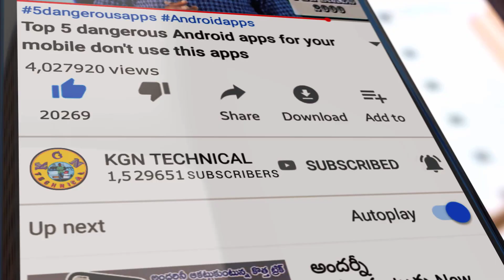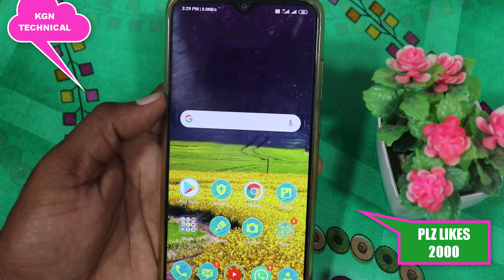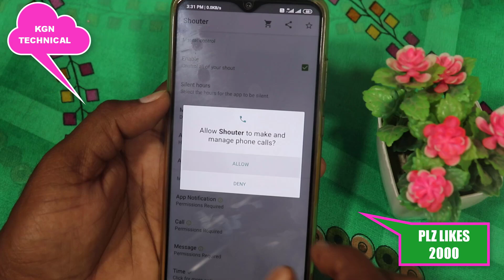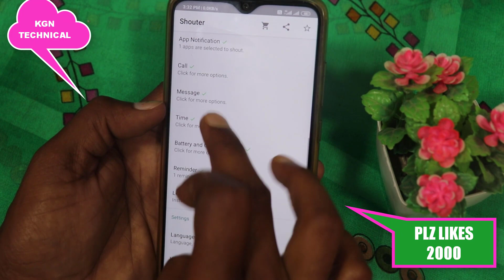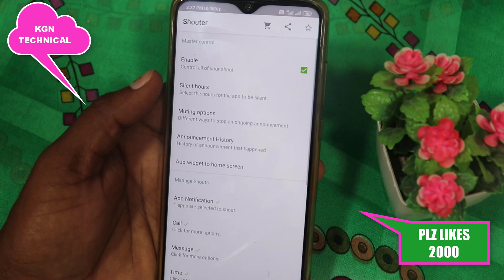మీ Mobile ని ఏకంగా robot లాగా మార్చేయండి మీ స్మార్ట్ ఫోన్ కి వచ్చినా సరే చూడాల్సిన అవసరం లేదు అంతా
మీ Mobile ని ఏకంగా robot లాగా మార్చేయండి  మీ స్మార్ట్ ఫోన్ కి వచ్చినా సరే చూడాల్సిన అవసరం లేదు అంతా అదే చెప్పేస్తుంది